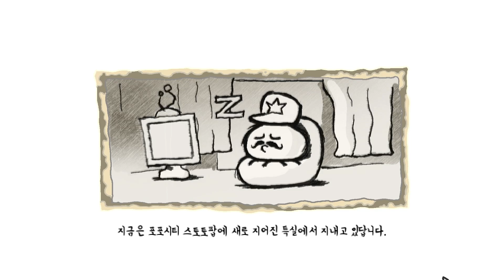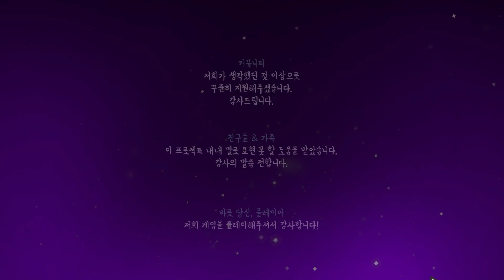싸우자! 이기자! 세상을 구하자!│ 워포 (Wuppo) 6화 [자막/sub]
워포 플레이 영상.
마지막 보스와의
마지막 대결을 앞두고 있다!